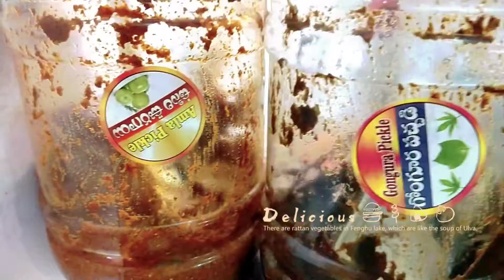All varieties of sweets pickels boondi boondimixture boondiladdu@low price 300rs//ismart.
sweets pickels boondiladdu boondimixture available@300rs below order's also available delivery 🚚 for AP & Telangana shop address:chandranagar,opp:bus stop road beside chowrasta for details please contact:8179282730.